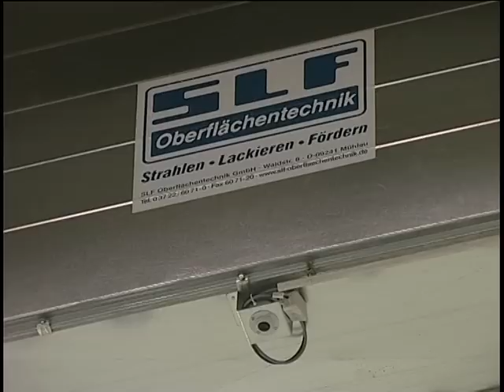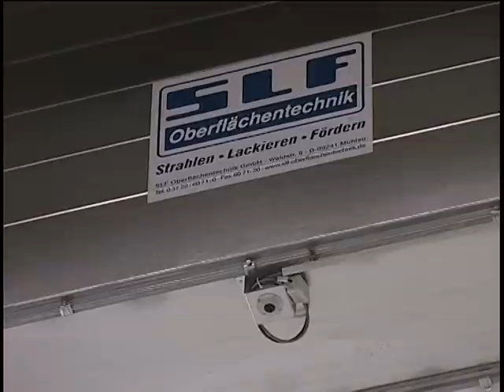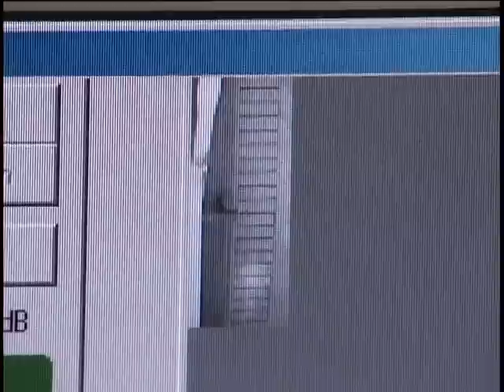SLF Oberflächentechnik GmbH bei Putzmeister - Deutsch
Im Putzmeister Werk Gründau haben wir einen modernen und ökonomischen Lackierplatz eingerichtet. Die Anlage wurde ausgelegt für einen Lackdurchsatz von bis zu 20 kg/h, bei Einhaltung aller Emissionsgrenzwerte. Die Temperierung des Arbeitsplatzes und die Trocknung der langen Werkstücke gehörte zur Konzeption. Als Bauform kam nur ein Freiflächenlackierplatz in Frage, da der An- und Abtransport der verschiedenen Bauteile permanent möglich sein muss.

Bei solchen Bedingungen lässt sich der Lufthaushalt nur durch den Einsatz moderner Weitwurfdüsen ökonomisch regeln.14 dieser Weitwurfdüsen wurden über dem 8 m hoch gelegenen Hallenkran unter der Decke montiert. Der Kreislauf arbeitet so, dass erwärmte Luft von oben eingeleitet und über die Bodenabsaugung gereinigt dem Lufterhitzer wieder zugeführt wird.

Besonderes Augenmerk sollte man hier auf die Schwerlast-Prallabscheider lenken, die die herkömmlichen Gitterroste ersetzen. Das Prallabscheider Prinzip basiert auf ineinander verzahnten U- Profilen. In dem unteren, als Schale ausgebildeten U- Profil, sammelt sich der größte Teil des Oversprays und der anfallende Grobschmutz.

Die restliche Feinstaub- und Farbabscheidung erfolgt über Abscheidekassetten, die direkt vor dem vertikalen Abluftaggregat eingebaut sind. Durch die Tatsache, dass der Grobschmutz nicht mehr durch die Filtermatten aufgenommen werden muss, erhöht sich die Standzeit der Matten um ein Mehrfaches gegenüber der herkömmlichen Technik mit Farbfiltern unterhalb der Gitterroste. Der Entsorgungsaufwand und auch die Entsorgungskosten werden so drastisch gesenkt.

Der Arbeitsplatz, der Werkstücke von 25 Metern Länge aufnimmt, wird mit einer Zu- und Abluftmenge von 50.000 m³/h beflutet. Diese Menge wird durch eine gezielte sektionale Ansteuerung der Bodenkanäle und Weitwurfdüsen geleitet. Hierzu sind mehrere Kameras an der Hallendecke zwischen den Weitwurfdüsen angeordnet. Der Lackierer nimmt quasi seine Frischluftzufuhr mit.

Nach der Grundierung - oder noch wichtiger nach der Schlusslackierung - kann die Trocknungszeit vermittels einer  teleskopierbaren Trockenkabine erheblich verkürzt werden. Mit einer Parkfläche von 7x 5 m und 5 Gehäusesegmenten kann in diesem Fall ein Werkstück mit einer Länge von 30 m voll umschlossen werden. In dieser Kabine mit Längsbelüftung lassen sich Trocknungstemperaturen von ca. 60°C erzielen.